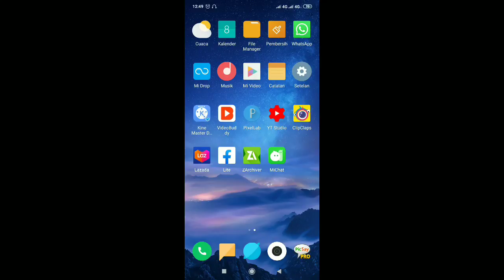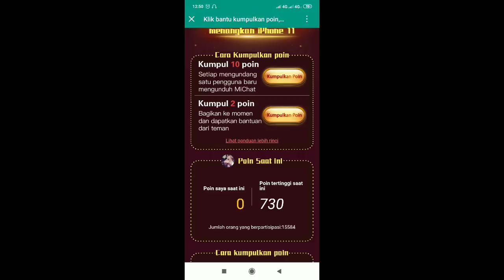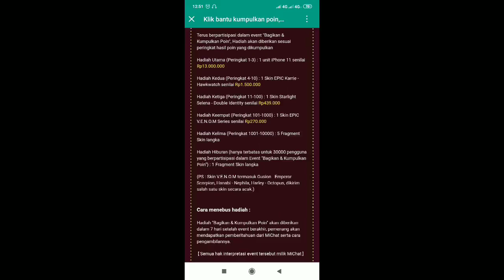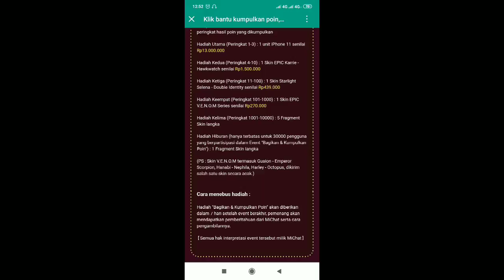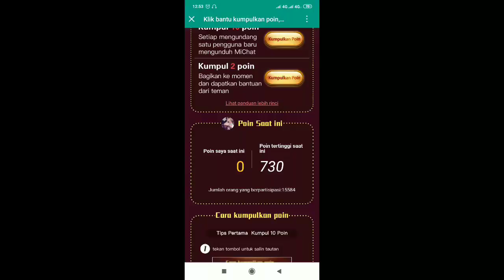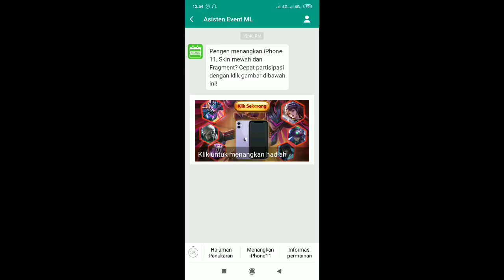EVENT MOBILE LEGENDS HANYA DI Event INI KALIAN BISA DAPAT SKIN EPIC GRATIS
Event terbaru mobile legends,event mobile legends gratis skin epic,event mobile legends skin epic gratis,event mobile legends,event terbaru mobile legends,

LANGSUNG GAS KE EVENT NYA RARE FRAGMENT PINK GRATIS DI SINI

JANGAN LUPA DAPTAR ITEMKU AMBIL 100 .DIAOMOND SECARA GRATIS

MASUKAN KODE DIAMOND NYA
:eid47ei13

KALO MAU 200.DIAMOND KALIAN BELANJA DI ITEMKU MINIMAL 20.000
JADI TOTAL  300 DIAMOND ITU UDAH GRATIS.